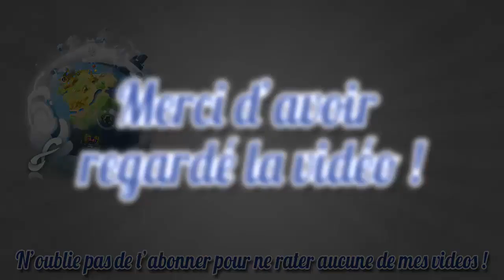Dofus | Comment monter un zobal lvl 200 en solo | 4# lvl 61 à 81 !